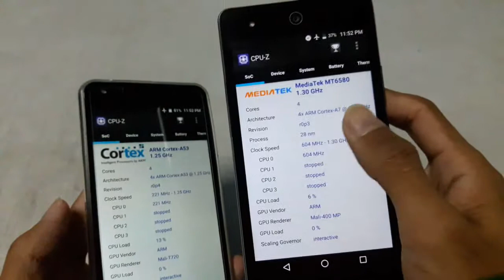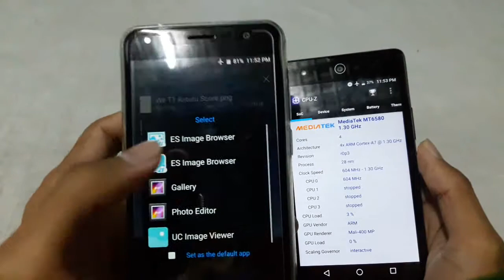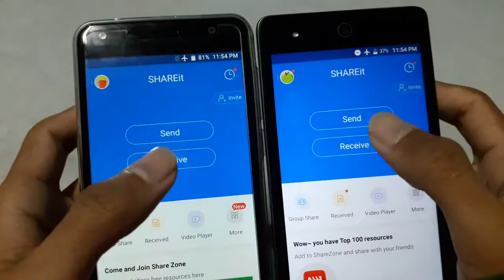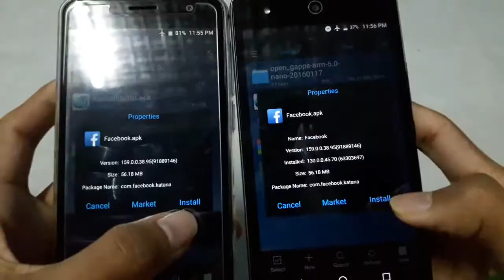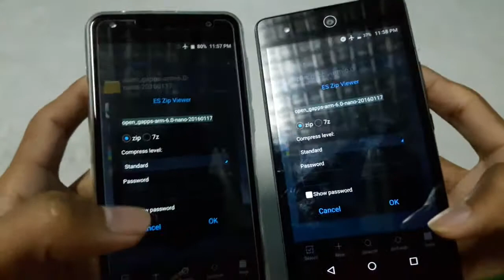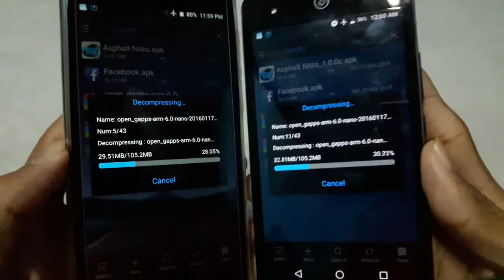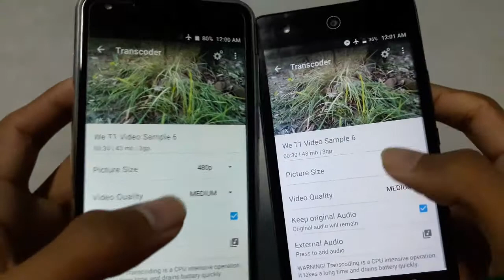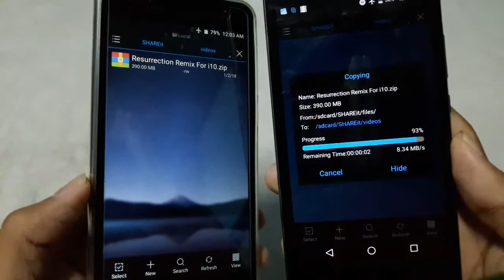We T1 vs Symphony i10 speed test comparison | MT 6737 vs MT 6580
In this video I've performed a speed test comparison between MT6737 & MT6580. I've shown the speed of app launching, compressing-decompressing zip file, video rendering, internal storage write speed etc.